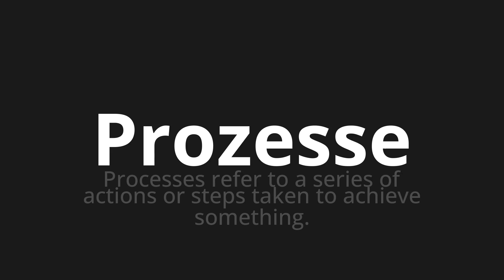How to pronounce Prozesse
Master the Pronunciation of 'Prozesse which means processes' - which means : Processes Refer to a Series of Actions or Steps Taken to Achieve Something. 📝 with @PronunciationGerman 🎓🗣️ - [Your Guide to German]

Learn to pronounce 'Prozesse' perfectly in German with our easy and engaging tutorial by @PronunciationGerman! 📖📽️ In this comprehensive video, we provide you with native speaker examples 🗣️👂 and phonetic breakdowns 🎵 to ensure you get the pronunciation just right.

How to say Processes in German